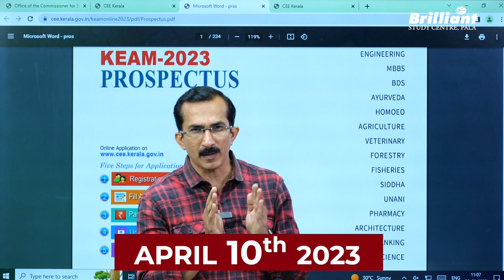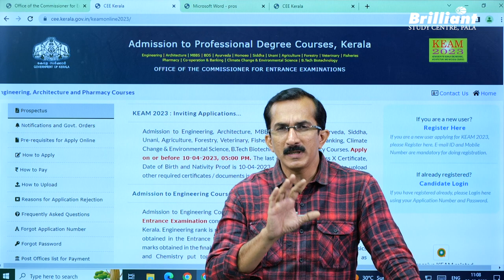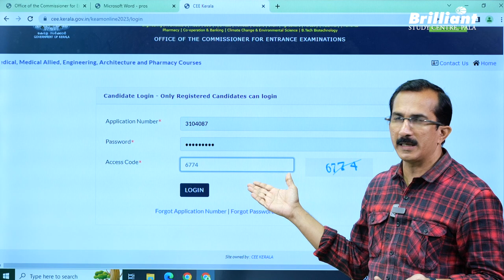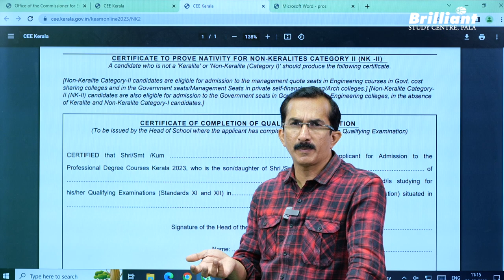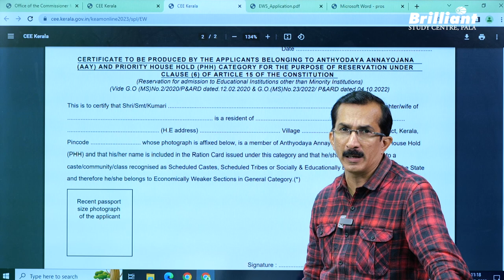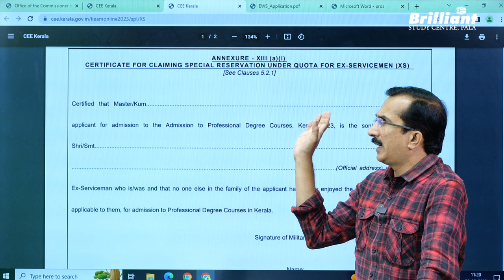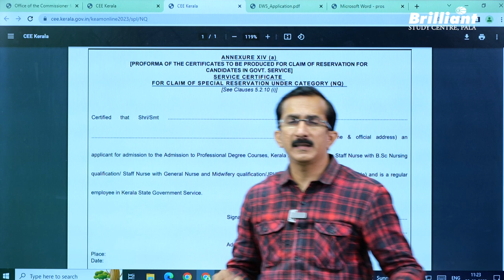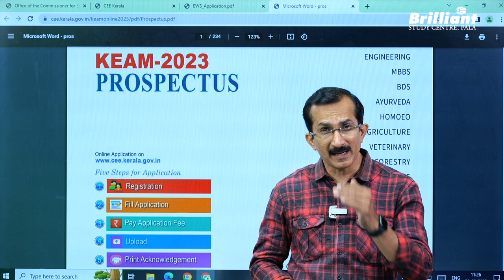KEAM 2023 | സർട്ടിഫിക്കറ്റുകൾ തയ്യാറാക്കേണ്ട വിധം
medicalentranceexamquestions medicalentranceexam2022applicationform medicalentrance medicalentranceexam2022 medicalentranceresult2022 medicalentrancepreparation medicalentrancepreparationclass medicalentrancecoachingclassesvideo medicalentranceexammalayalam medicalentranceexamforabroad medicalentranceexamsotherthanneet medicalentranceexams. Centre in India for NEET, JEE Main and Advanced, AIIMS, JIPMER, and various other Entrance Examinations.